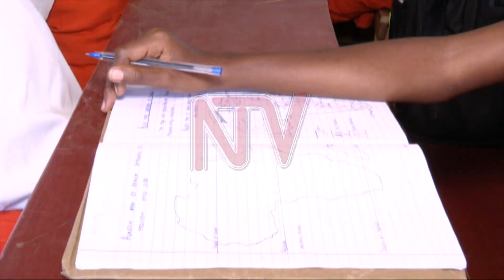Activists call for government intervention in high tuition fees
Civil Society organisations and activists want the government to set regulations for school fees to shield parents from exploitation. Parents have complained that schools are raising their fees excessively and hindering access to education. The CSOs and activists argue that education is now veering towards becoming a luxury. This plea comes in the wake of a statement by the Ministry of Education and Sports  that it will not put in place a policy to regulate tuition fees.